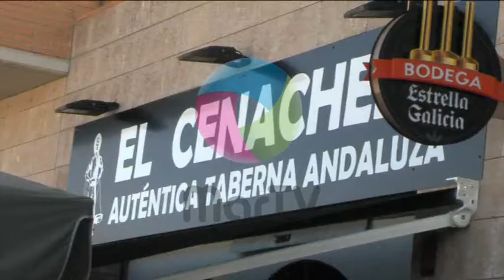El Cenachero 2017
Anuncio creado por nosotros para nuestro canal de televisión MarTv. De un restaurante de Tordera, el cual es una auténtica taberna Andaluza.